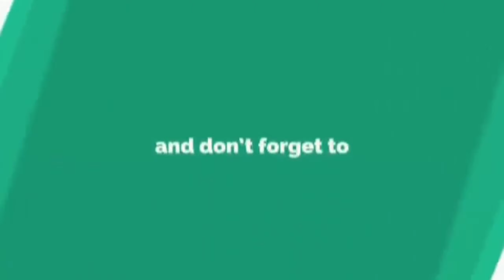Instant Chole Bhature Recipe - Dhaba Style Chole Bhature at Home by Ms kitchen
is Video me Hum Bana Rahe hain Homemade Instant Chole Bhature Recipe. Instant Chole Bhature Recipe bahot famous hain. Instant Chole Bhature Recipe  Banana Bahot easy hain ise ap gharpe bhi try kar sakte hain.

●▬▬▬▬▬▬▬▬▬▬▬ஜ۩۞۩ஜ▬▬▬▬▬▬▬▬▬▬▬▬●
▓▓ ★.★.★WELCOME TO M.S KITCHEN CHANNEL ★.★.★ ▓▓
●▬▬▬▬▬▬▬▬▬▬▬ஜ۩۞۩ஜ▬▬▬▬▬▬▬▬▬▬▬▬●

➕ Ingredients: सामग्री

Instant Chole Bhature Recipe.